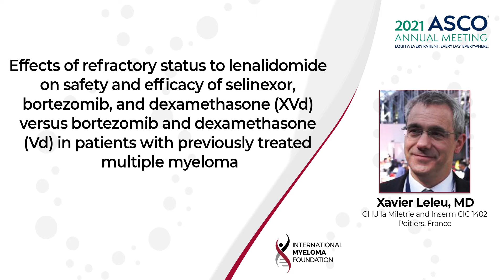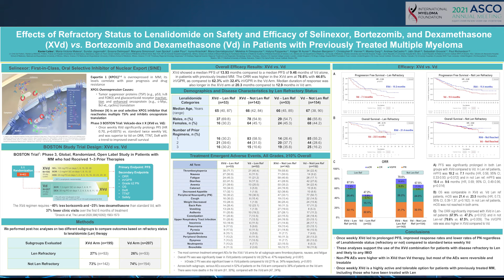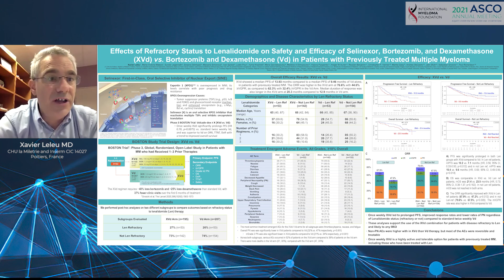Effects of refractory status to lenalidomide of XVd versus Vd in pts with previously treated MM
Effects of refractory status to lenalidomide on safety and efficacy of selinexor, bortezomib, and dexamethasone (XVd) versus bortezomib and dexamethasone (Vd) in patients with previously treated multiple myeloma

What is the background of this study?

Lenalidomide (LEN) is typically a frontline therapy for newly diagnosed multiple myeloma. Patients with multiple myeloma refractory to LEN are less likely to respond to other IMiDs and represent a signification area of unmet medical need. In the BOSTON study in the intention to treat population, selinexor, bortezomib, and dexamethasone (XVd) was associated with significant improvements in median progression-free survival (PFS), overall response rate (ORR), and rates of peripheral neuropathy, with trends in overall survival (OS) favoring XVd.

In this video:

Dr. Xavier Leleu (CHU la Miletrie and Inserm CIC 1402, Poitiers, France) explains that the BOSTON trial (NCT03110562) is a phase III randomized, controlled, open-label study of once weekly XVd vs twice weekly Vd in patients with multiple myeloma and 1-3 prior therapies. A post-hoc analyses was performed on two different subgroups to compare outcomes based on refractory status to LEN and immunomodulatory drug (IMiD) therapy. These post-hoc analyses evaluated if PFS, overall response rate (ORR), time to next treatment (TTNT), and safety was influenced by prior treatment with LEN when comparing XVd with Vd.

Conclusions:

“In patients with previously treated multiple myeloma, PFS, ORR, and TTNT were significantly improved regardless of documented refractory status to any IMiD or to LEN-specifically. These analyses support the use of the XVd combination for patients with disease refractory to LEN and likely to any IMiD.”

Category
Nonprofits & Activism
License